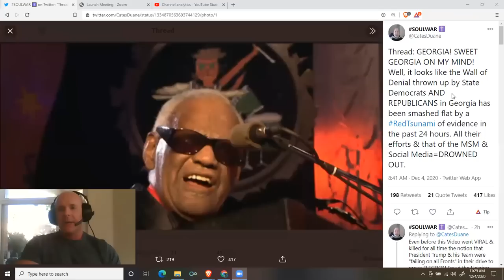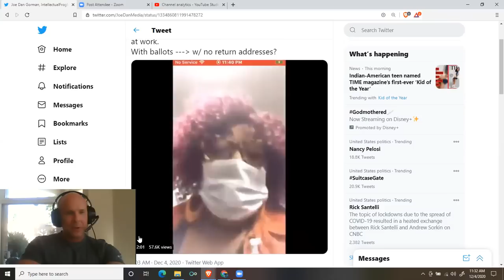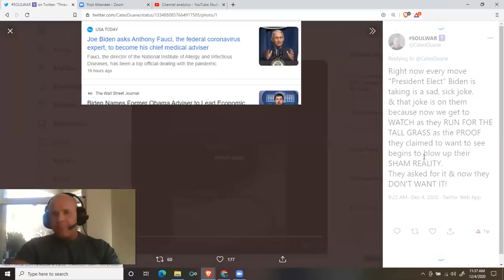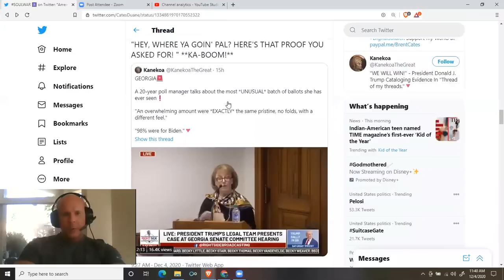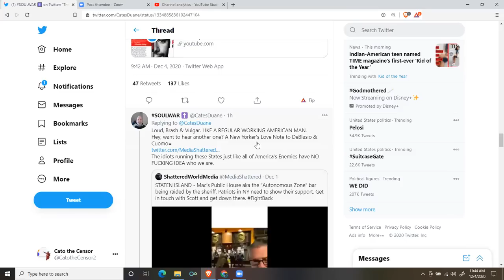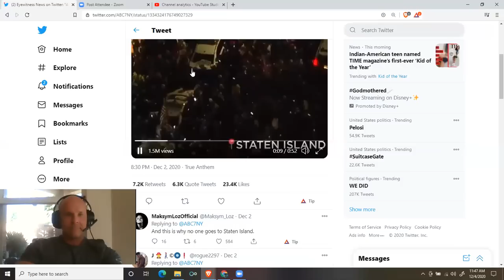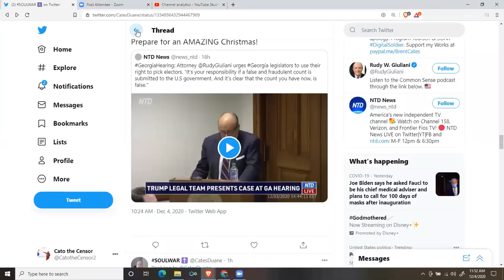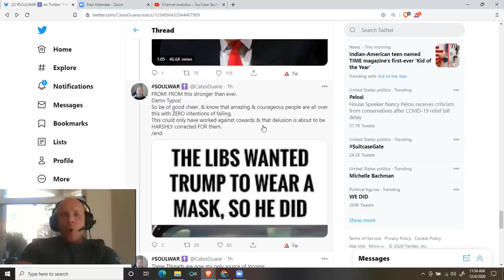@CatesDuane: Georgia! Sweet Georgia on My Mind!